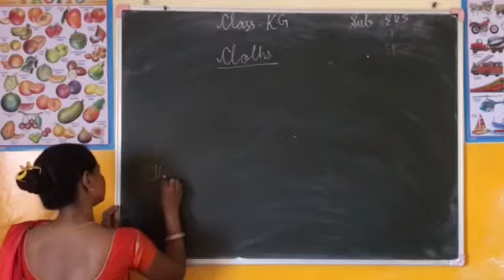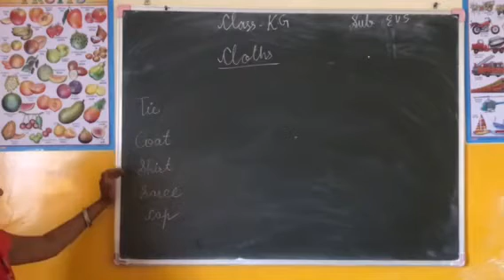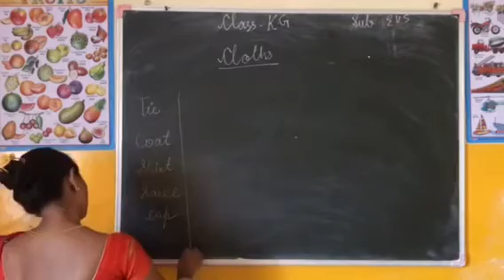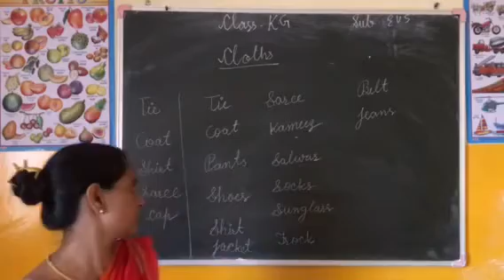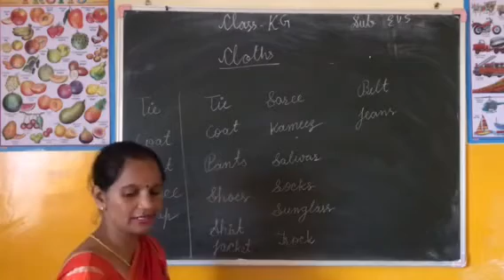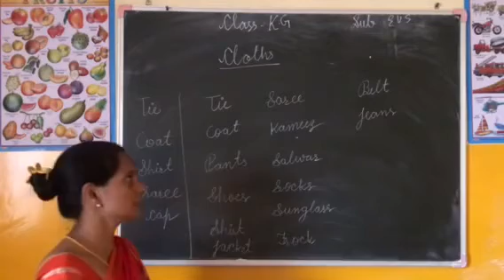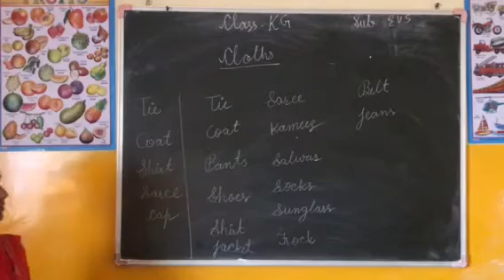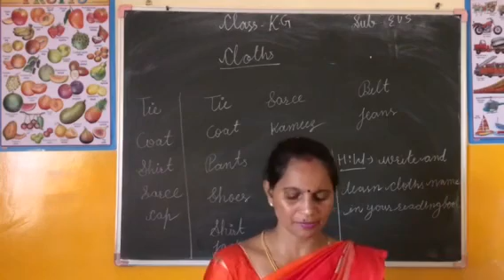Class KG E.V.S. Topic:- clothes